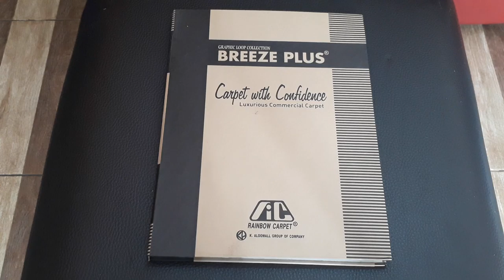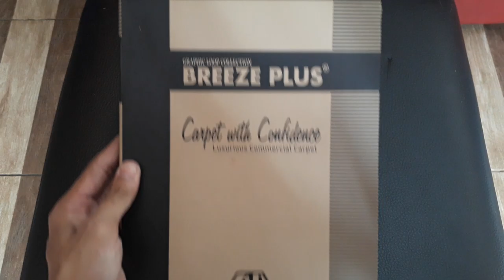carpet terbaru 2019